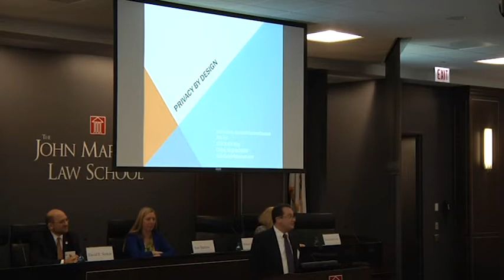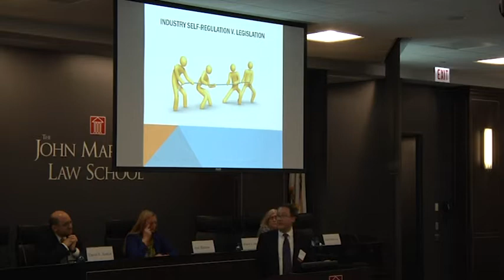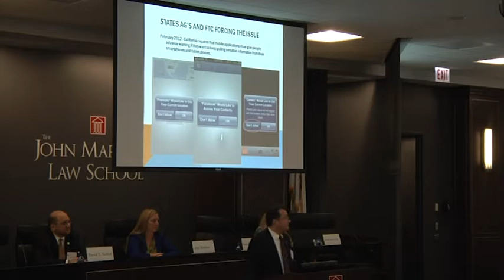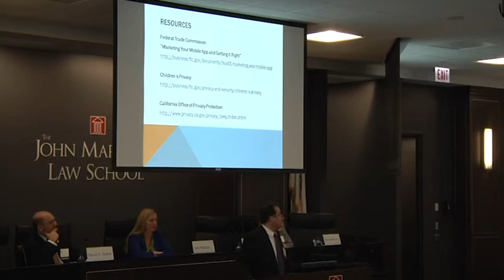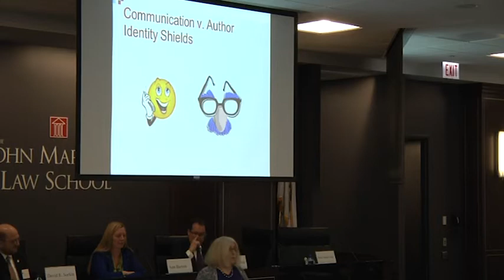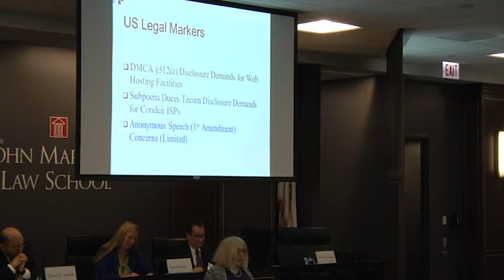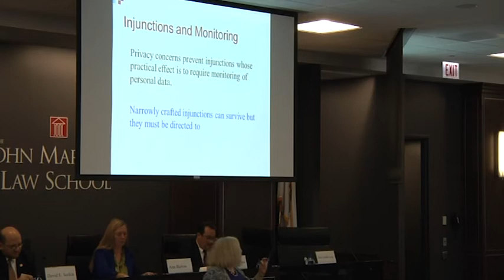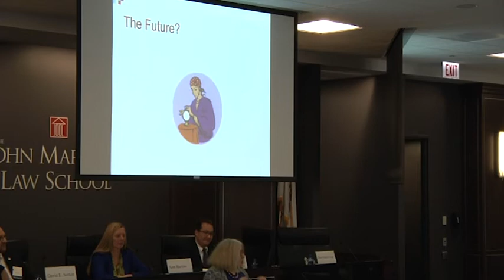20th Braun Symposium | Session IV: Technology & the Future of Privacy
On September 27-28, 2012, The John Marshall Law School presented a two-day symposium in Chicago addressing the development of privacy law in the United States. Amitai Etzioni of The George Washington University delivered the opening keynote address, and the symposium concluded with a closing convocation address by Justice Antonin Scalia of the United States Supreme Court. The symposium sessions featured prominent academics, advocates, and policymakers discussing various aspects of privacy law. Historical perspectives on privacy were the focus of a panel on September 27, including Alberto Bernabe (John Marshall) and Marc Rotenberg (EPIC/Georgetown). On September 28, Peter Swire (Ohio State) and other policy experts addressed regulatory issues, followed by a discussion of technology and privacy, featuring Ann Bartow (Pace), Doris Long (John Marshall), and Robert Gurwin (AOL). The conference proceedings will be published in The John Marshall Journal of Computer & Information Law, published by John Marshall's Center for Information Technology and Privacy Law.

The Belle R. & Joseph H. Braun Memorial Symposium Series honors the legacy of Joseph H. Braun, a 1918 graduate, and his wife, Belle. The inaugural symposium was held in 1989, the year of his passing. Since then, the series has featured a number of distinguished panels and speakers on topics including constitutional law, criminal law, environmental law, and international human rights.